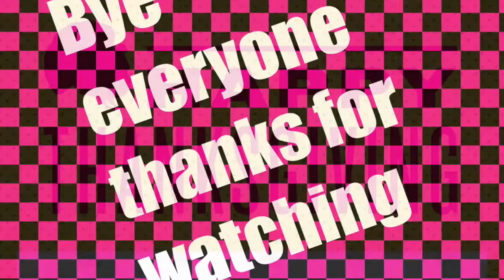Tae Kwon do parade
Hi I'm Liv. I live in Mexico and I want to share my experience with you.